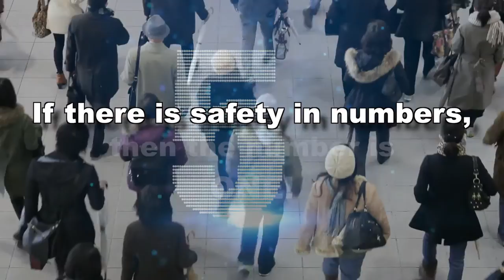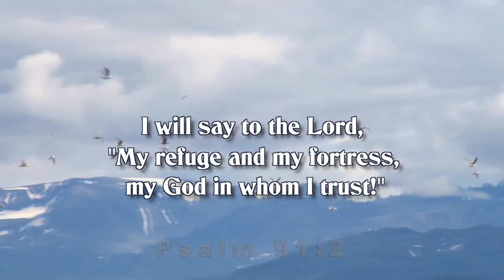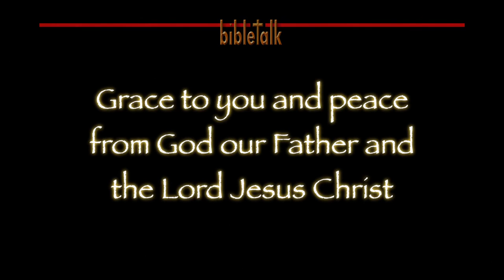Trust In One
There is only one person who you can truly trust. And no, it certainly isn't you! It is the One who is the Alpha and the Omega; it is He who is the great and mighty God. It is the King of kings and the Lord of Lords. It is the One who loves you more than any other. It is the One who died for you and who lives to make intercession for you. Is that a good clue?